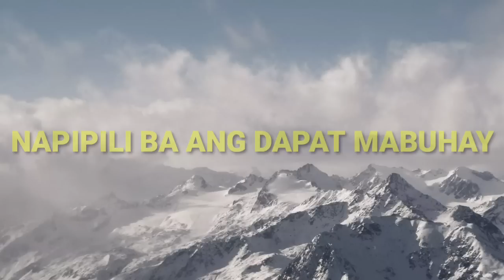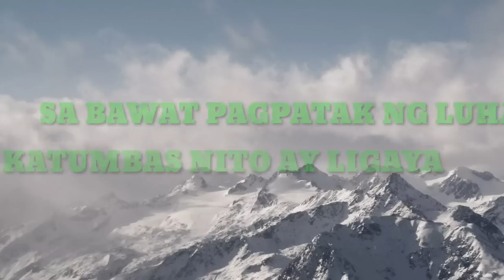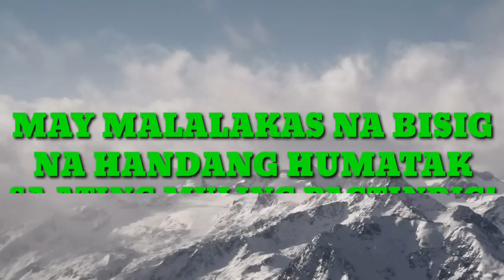BAKAS NG LUMIPAS #25